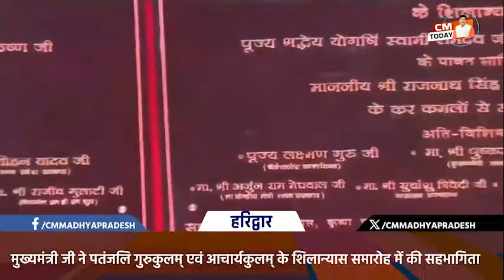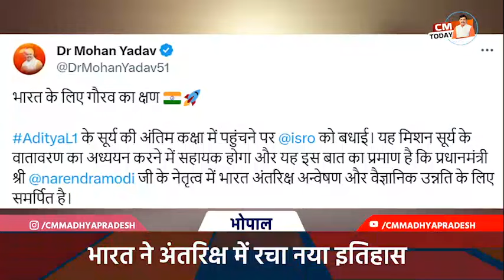मुख्यमंत्री डॉ. मोहन यादव जी की दिनभर की गतिविधियां सिर्फ CMToday पर..